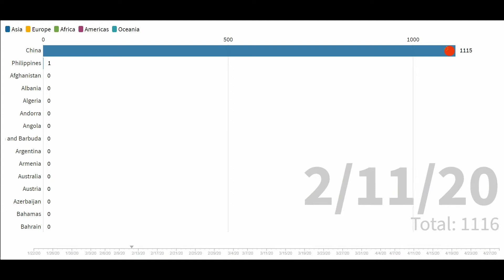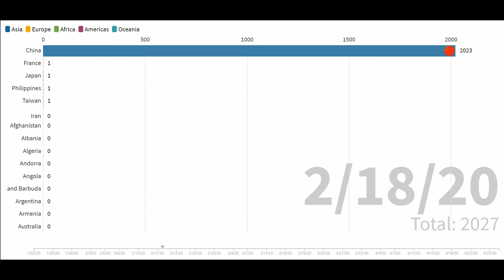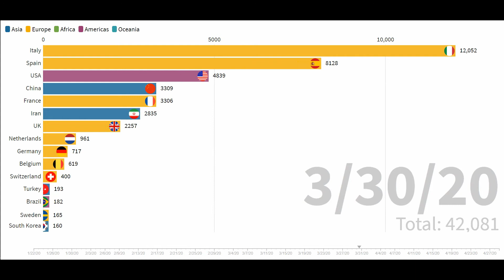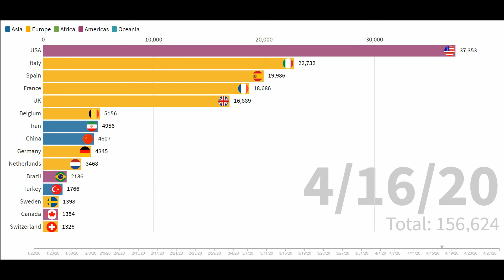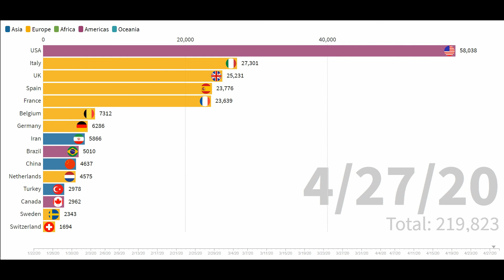Deaths through Corona (COVID 19) per Country until April 29 | Bar Chart Race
Bar Chart Race of deaths through Corona by Country